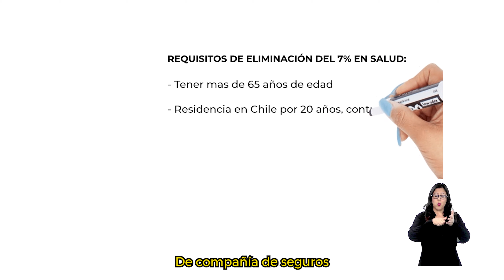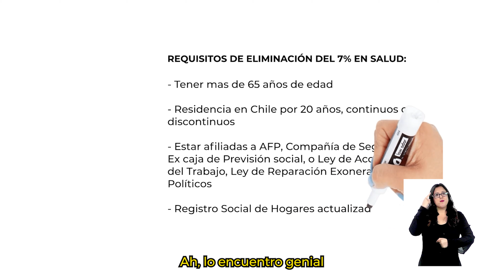Educación Previsional - Eliminación de cotización del 7% para la salud